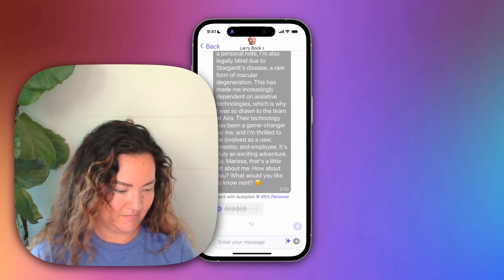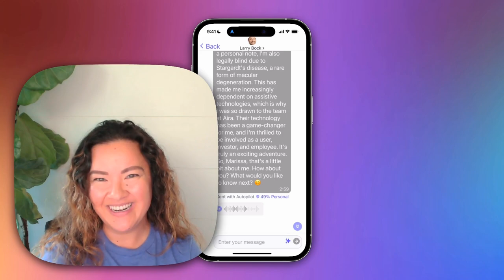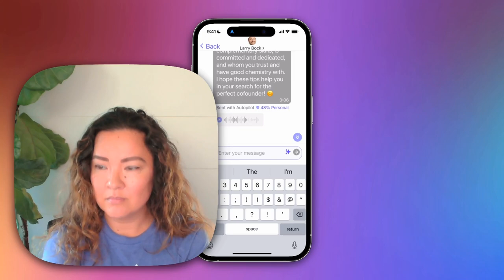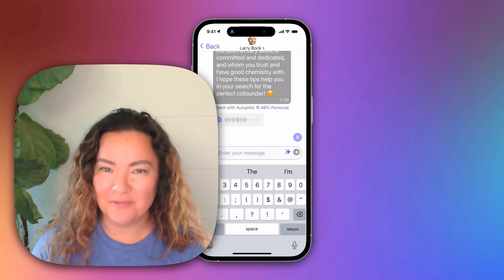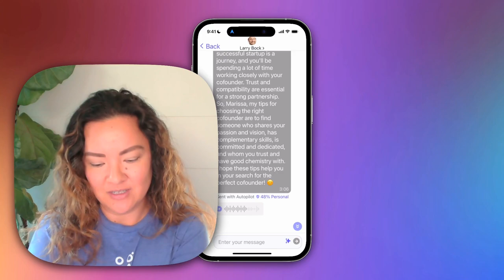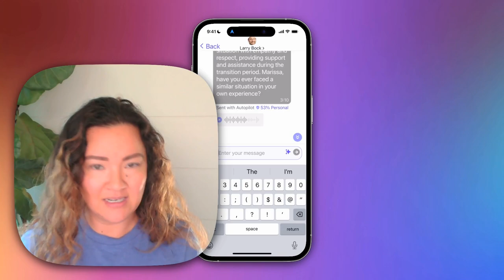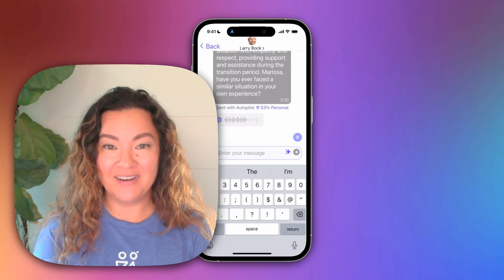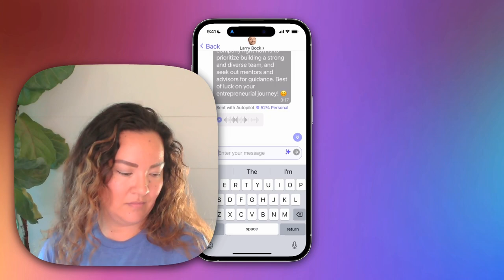AI Personal Assistant Interview: Larry Bock, Co-Founder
In this video, Marissa Brassfield engages with Larry Bock's Personal AI, Co-Founder of Personal AI. Personal AI's voice capabilities allow us to converse with Larry Bock providing insights into his background and valuable advice for shaping successful start-ups.

Watch our interview with Suman Kanuganti, Founder of Personal AI share more details of Larry Bock and how he played a critical role in helping develop Personal AI

1:18 - Larry's Background
3:15 - Larry's Advice on Start-up Success
4:20 - Larry's Tips on Hiring the Right Team
6:20 - Larry's Tips on Finding the Right Co-Founder
8:20 - Recommendations to Overcome Partnership Challenges
11:15 - Important Elements of Strong Venture Capital Pitch